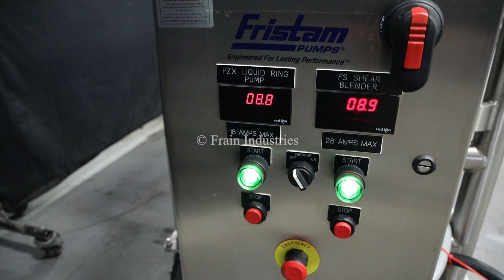Fristam Pumps 20-53 Liquid Mixer Demonstration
This is the demonstration of the Fristam Pumps 20-53 Liquid Mixer.

Fristam Model 20-53, 316 stainless steel, in-line, integrated mixing system, incorporates Model FZX-2200 liquid ring pump with Model FS-3532 high shear mixer / emulsifier. Equipped with 23-1/2" OD x 24" long stainless steel conical dry product hopper with safety grid and lift off cover. Fristam Model FZX-2200 liquid ring pump has 10" OD / 8" ID front plate with 8" OD impeller and front 2-1/2" OD liquid product in feed port with 15 Hp motor drive. Model FS-3532 high shear mixer has 7" OD rotor / stator mixing head with 25 Hp motor drive, both and sanitary 2-1/2" OD sanitary ports. Control panel has FZX / FS pump and blender start, stop, e-stop push buttons, main machine / vibrator on / off switches. Mounted on (4) leg stainless steel frame. Rated from 55 to 120 liquid gallons and 23 to 225 pounds of dry product per minute - depending on materials and application